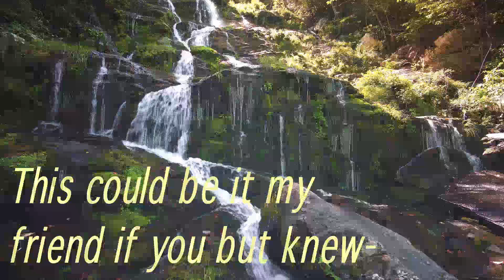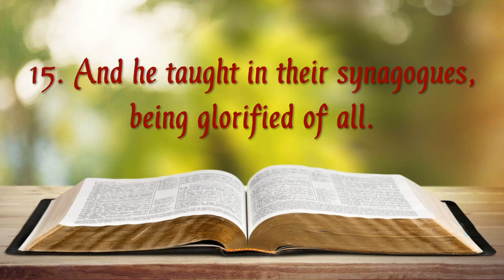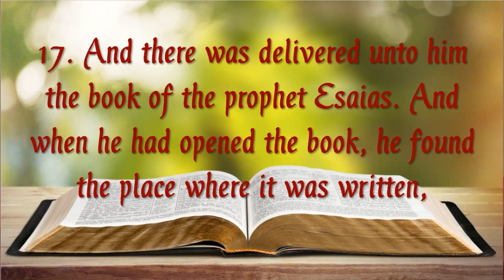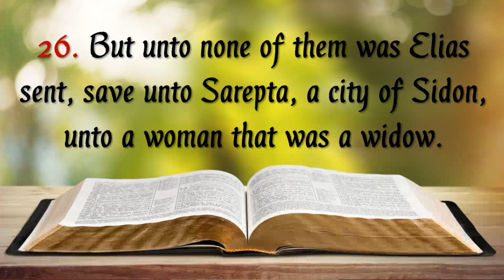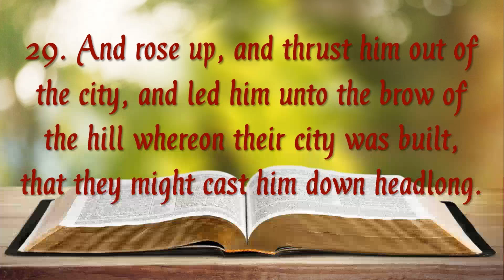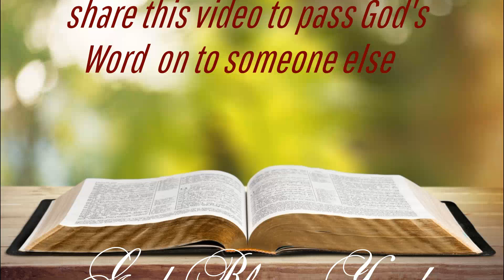LUKE 4: 14-30 - MURDER JESUS IMMEDIATELY!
May 30th, 2021 - Sunday Service

To get a free booklet of The Gospel of Luke please contact our Church website at:

The music of this video is beautifully played by Song Leader's Friend